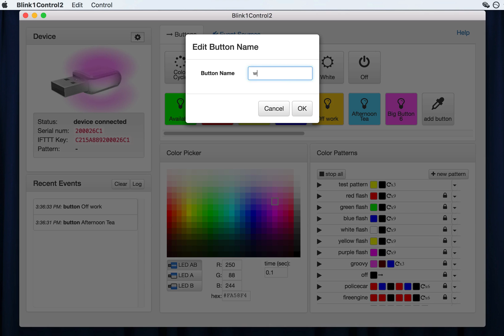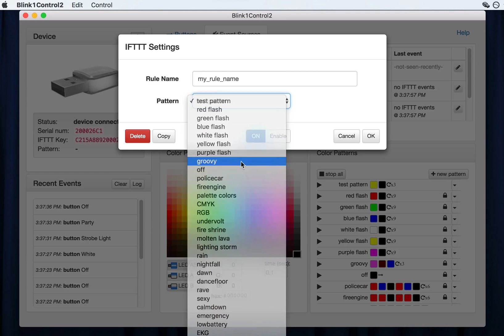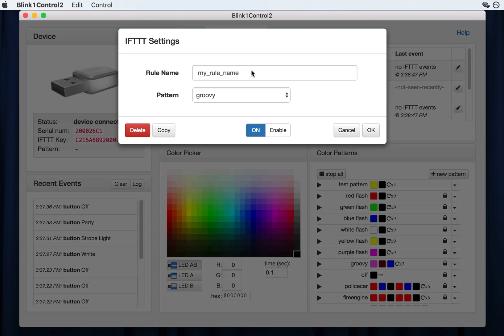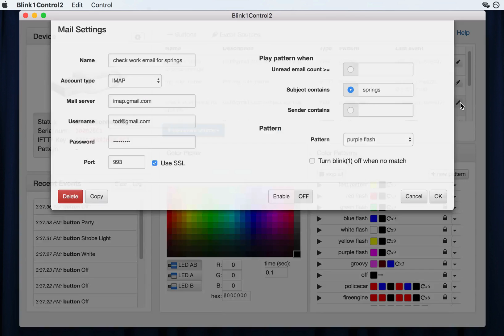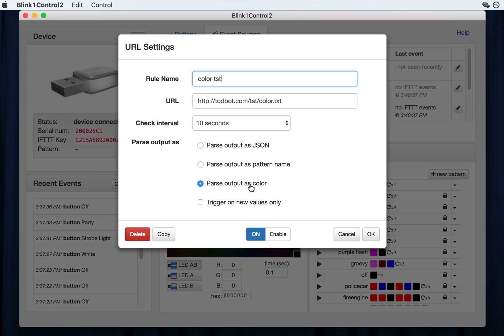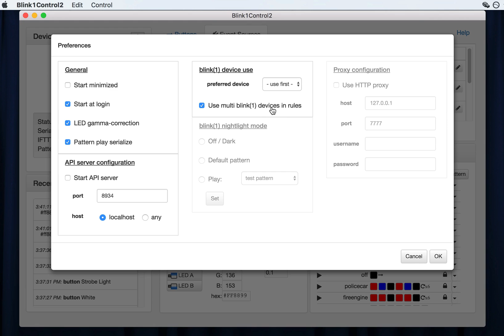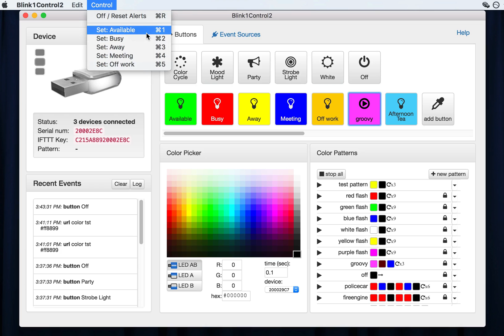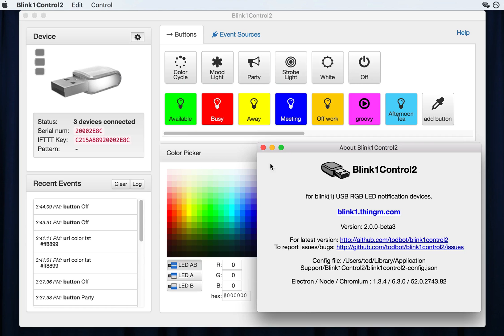Blink1Control2 beta3 screencast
Here is a quick run-through of the main parts of the new Blink1Control2 application.

Areas covered:
- Device section, virtual blink(1), and blink(1) IFTTT key
- Color picker and color patterns
- Using and creating BigButtons
- Event Sources list, creating new IFTTT, Mail, and URL sources
- Preferences window and About window
- Multiple blink(1) support